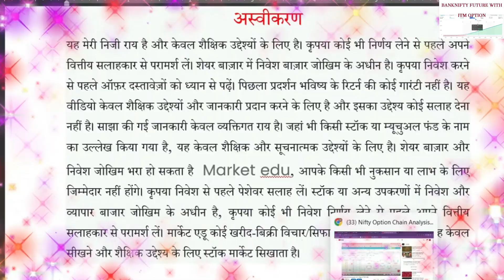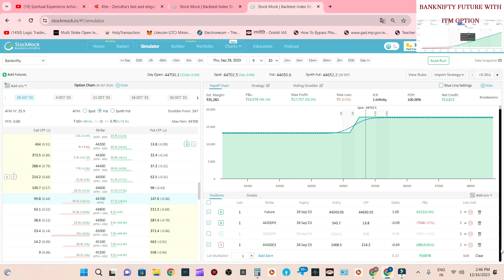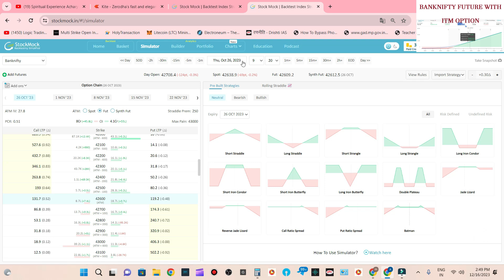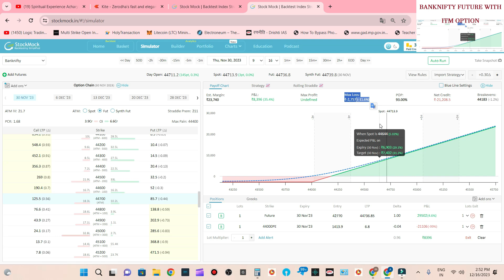BANKNIFTY FUTURE Strategy For Working People| Zero Adjustment | Zero Loss Strategy | option buying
नमस्कार दोस्तों ,
इस चैनल का उद्देश्य है शेयर मार्किट के अपने अनुभव को शेयर करना है यहाँ अपलोड की जाने वाली सारी विडियो मैंने जो पेड कोर्स से सिखा है उसे शेयर करने के लिए अपलोड कर रहा हूँ ताकी मेरे ऐसे भाई जो पेड कोर्स नहीं ले सकते उन्हें फ्री में जानकारी मिल सके |  | ये केवल एजुकेशन परपस के लिए होगा | मै कोई सेबी रजिस्टर्ड एनालिस्ट नहीं हूँ | यहाँ कोई भी ट्रेड का सजेसन नहीं दिया जा रहा है कोई  भी ट्रेड लेने के लिए अपने फाइनेंसियल एडवाइजर से सलाह लें | शेयर मार्केट बहुत रिस्की  है| अपने फायदे नुकसान के लिए आप स्वयं जिम्मेदार होंगे | इस चेनल में कोई भी पेड कोर्स आफ़र  नहीं किया जाता है.